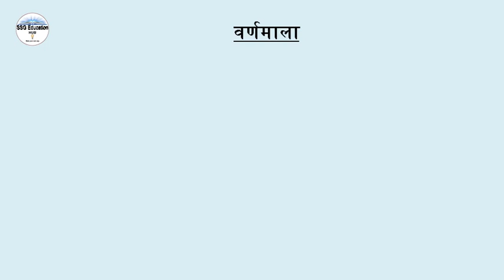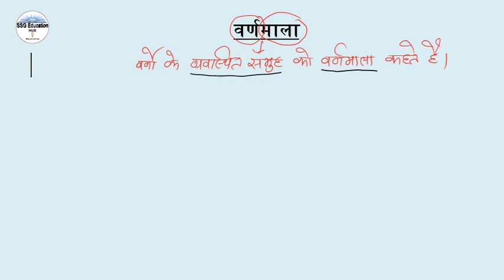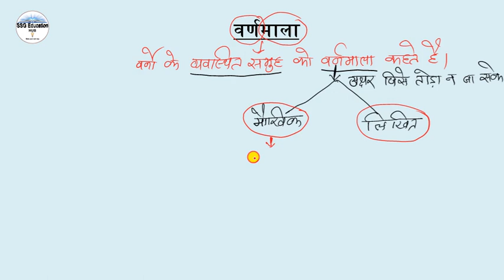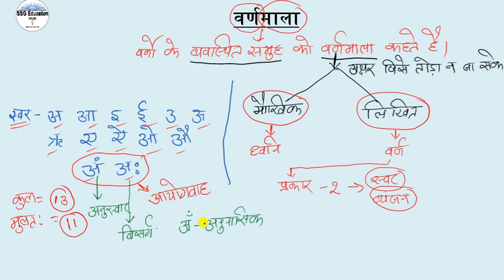हिन्दी वर्णमाला part-1 this B.Ed, UPP, UPSC, UP Police, SI and other state level competitive exam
इस विडियो में आपको हिंदी वर्णमाला  के बारे में जानकारिय प्राप्त होंगी जो कॉम्प्तिसन के एग्जाम के लिए बहुत ही उपयोगी है

अगर आपको कोई डाउट है तो कमेंट जरूर करे